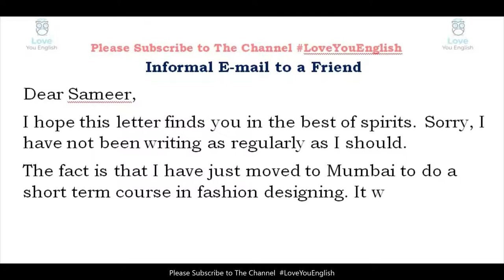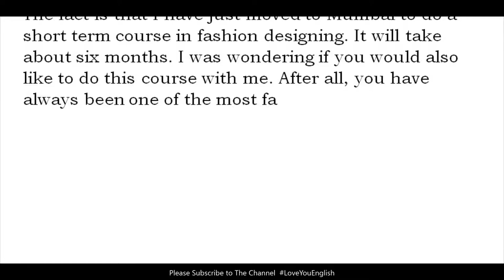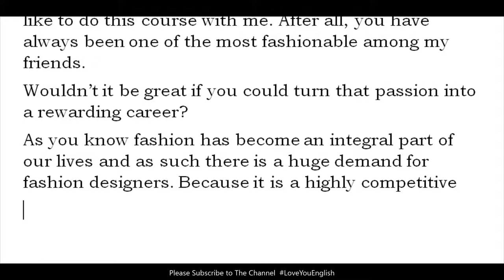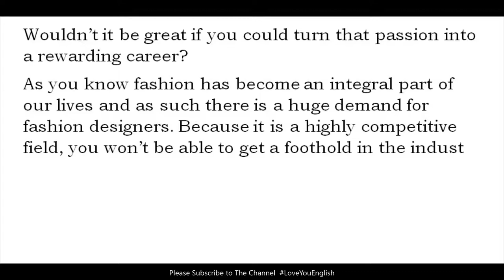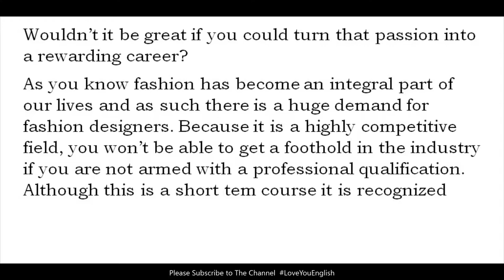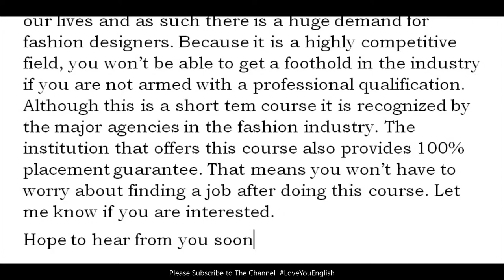How to Write an Email l Example of Email Writing in English l Email Sample l Informal Email Sample